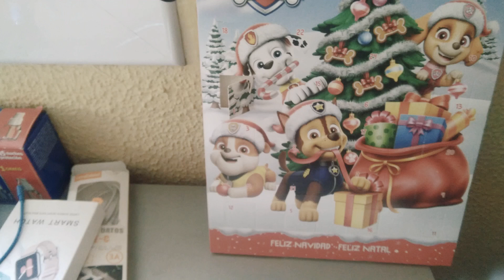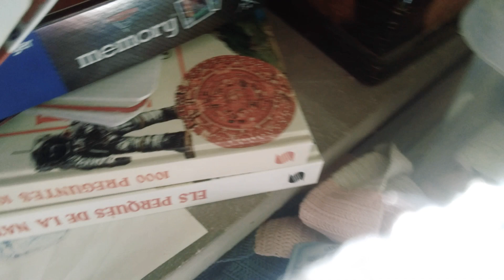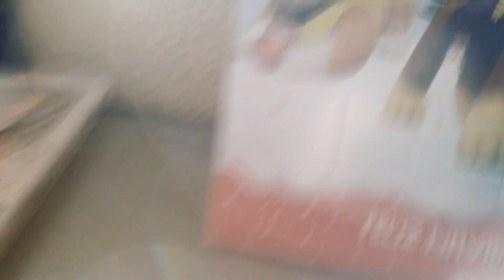inicio de diciembre 😍🤩💌💝🎄☃️🎅🤶🎁🎊🎉🐶🐕🥩🍖🍗🥂🍺🍷🍫🍬🍭🏡🎄♥️🧣🧤🧦